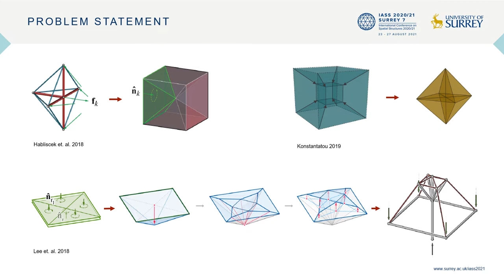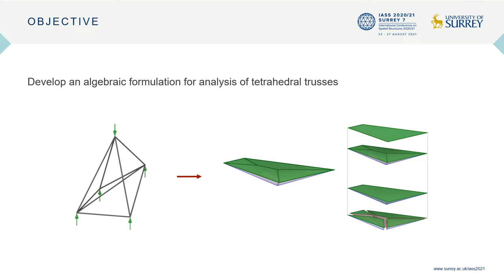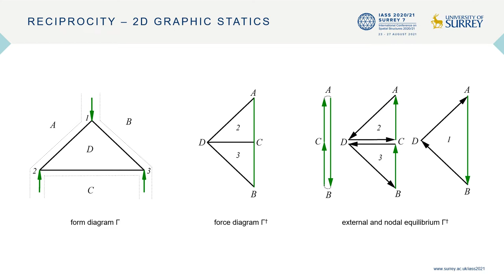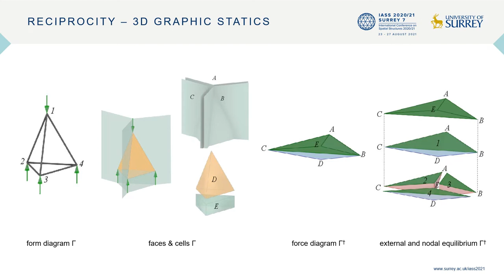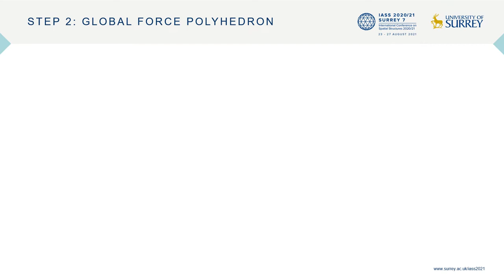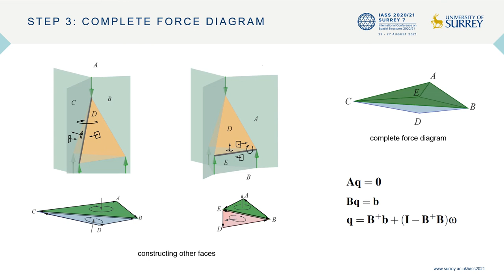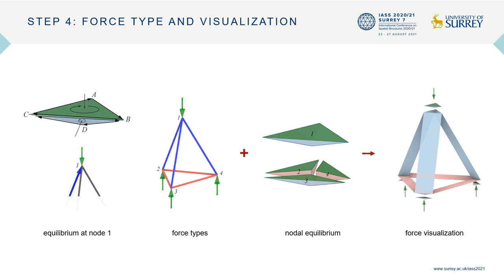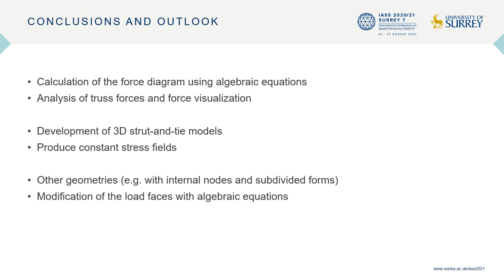Developing a polyhedral graphic statics formulation for tetrahedral truss analysis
Parallel Session 77, Graphic Statics

Salma Mozaffari, Márton Hablicsek, Masoud Akbarzadeh and Thomas Vogel (University of Pennsylvania & ETH Zurich) present their work on tetrahedral truss topology.

This paper presents procedures to generate tetrahedral truss topologies as an input form for polyhedral graphic statics and develops an algebraic formulation to construct their force diagrams. The recent algebraic 3D graphic statics constructs reciprocal polyhedral diagrams with either form or force as input. However, the input is usually a set of polyhedrons or self-stressed networks. Another implementation of polyhedral graphic statics includes general truss topologies. Nevertheless, the starting geometry is usually the global force diagram and based on its modification or subdivision, a form is constructed. Therefore, currently, there exists no formulation to analyze a spatial truss using polyhedral graphic statics. This paper develops an algorithm to build upon the algebraic 3D graphic statics formulation to construct the force diagram and analyze spatial trusses that are not self-stressed structures. The article also shows how the proper definition of the external spaces between the applied loads and reaction forces and the tetrahedral subdivision of the truss make it possible to construct the reciprocal force diagram.

Read the paper by accessing our conference proceedings. to download your digital copy and let yourself be inspired!

Watch their presentation "Developing a polyhedral graphic statics formulation for tetrahedral truss analysis" from the Spatial Structures 2020/21 Conference.